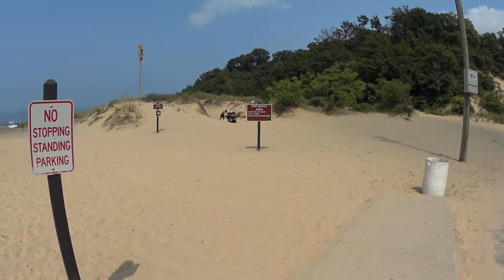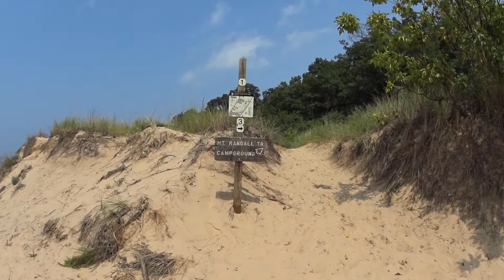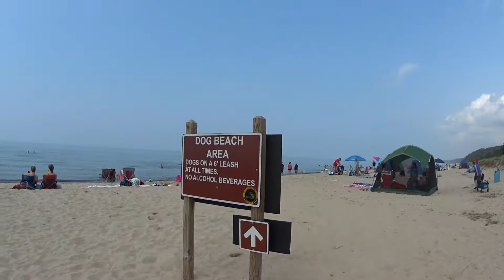Warren Dunes Dog beach playground August 2018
With three miles of shoreline and six miles of hiking trails, the Warren Dunes State Park is a must see. Open year-round, the park also has a dune formation that rises 260 feet above the lake and features some spectacular views."